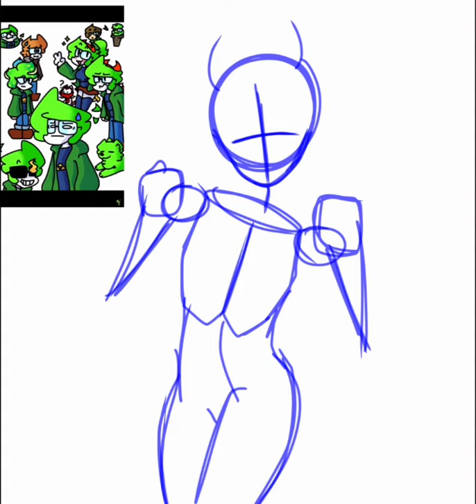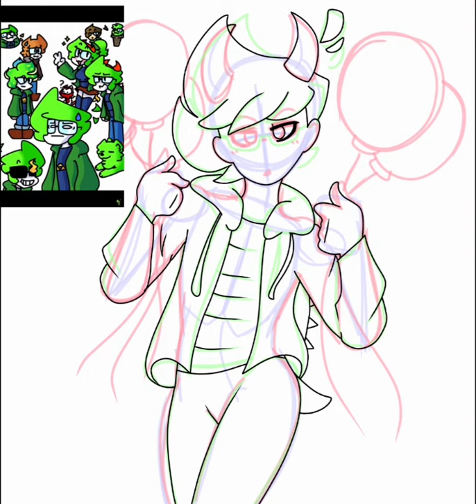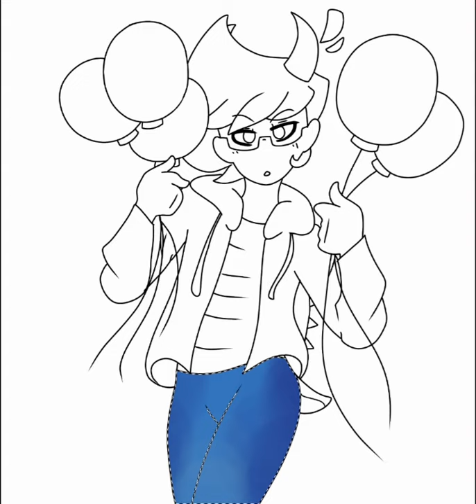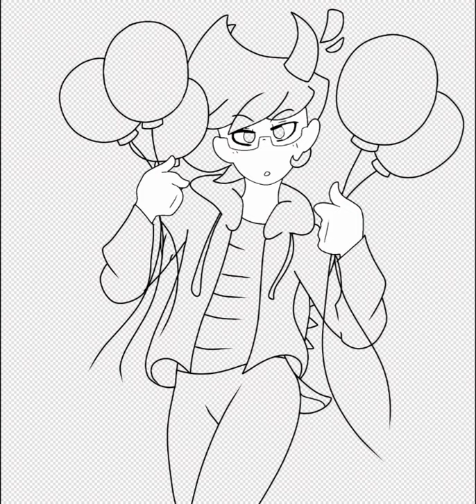It's Cloud! (Speedpaint) (13+)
Song: PASTEL GHOST- Clouds

Happy Birthday!